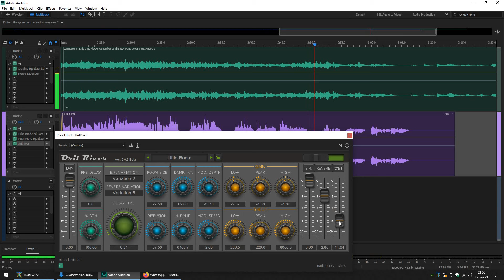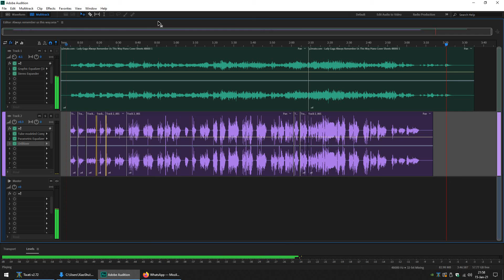Mucking about with Lady Gaga's Always remember us this way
Just felt like doing an old ass country rock kind of voice for this version.